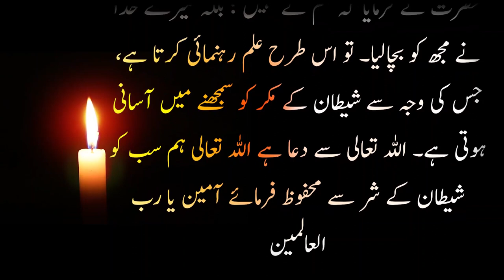Shiekh abdul qadir jilani RAH ka waqia~KITAB اصلاحی واقعات#islamicvideos